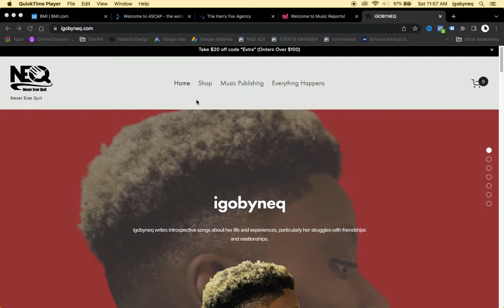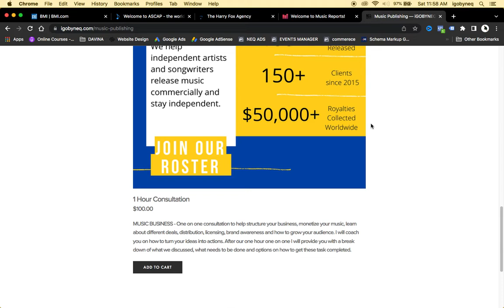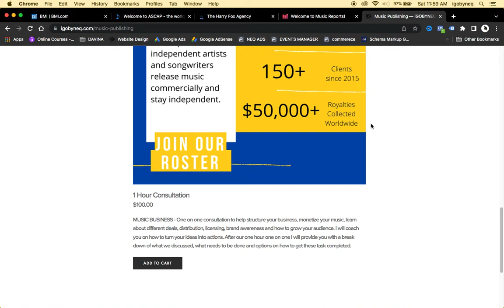How to get help registering and releasing your music